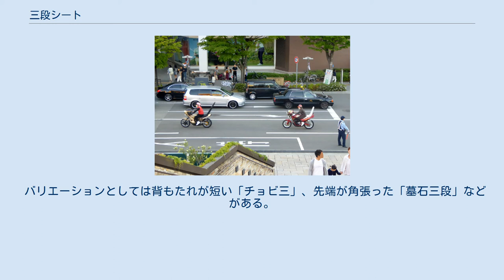三段シート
三段シートを取り付けた他、暴走車両の典型的改造が施されたオートバイ 三段シート（さんだんシート）とは、オートバイのシートの一種。
運転席と後部座席に段差を持つシートの後部を高くして背もたれのような形状としたものを指す。
 タンクと運転者の着座部との間、後席乗員の着座部と運転者の着座部との間、後席乗員の背もたれの三つの段差があるので、三段シートと呼ばれている。
 暴走族の車両 1970年代、富裕層が乗るオートバイにおける改造手法のひとつとして始まった。
当初は自作によって製作されるのが主流であったが、一部業者が製造を始め、鉄板などの補強を講じて背もたれ部分が次第に大型化していった。
背もたれ部が高いものほど重量や空気抵抗により車体の走行性能が損なわれたり、高さ制限のある高架下の通行ができないこともある。
また、保管場所に大きな空間を要するなど制約は多い。
 バリエーションとしては背もたれが短い「チョビ三」、先端が角張った「墓石三段」などがある。
 暴走族が乗るオートバイ（族車）の装飾としてはロケットカウルや絞りハンドルと並んで多く見られる。
 背もたれの後ろは文字などで装飾されたり、自動車用オーディオのスピーカーを埋め込むこともある。
 ホンダ・モンキーやホンダ・カブなどの原動機付自転車の改造パーツとしても販売されている。